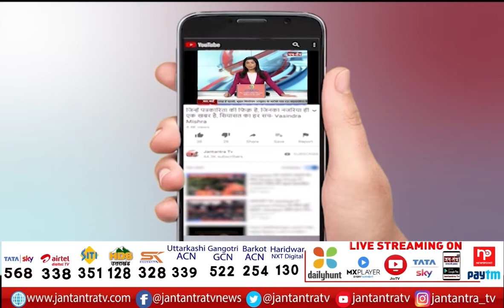Deepak Singh Congress MLC | Deepak Singh Congress MLC Interview | Deepak Singh Congress News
In This Video:
deepak singh congress on pm modi gorakhpur visit,
Deepak Singh Congress MLC,
Deepak Singh Congress MLC Interview,
Deepak Singh Congress News,
deepak singh congress mlc news,
pm modi gorakhpur daura,
pm modi gorakhpur visit,
pm modi gorakhpur mein,
About Channel: